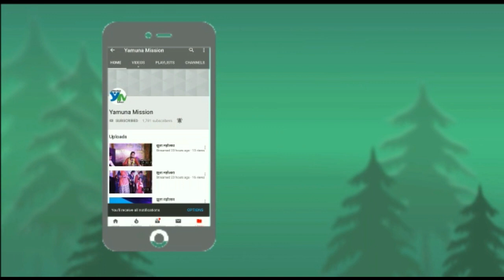यमुना मिशन द्वारा जल संरक्षण कार्य